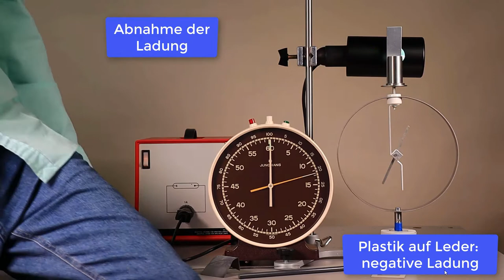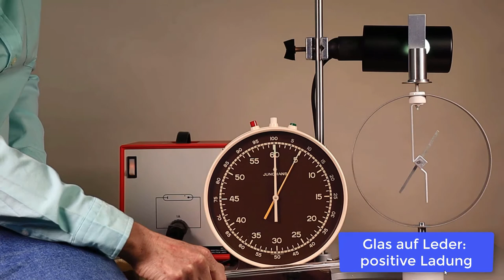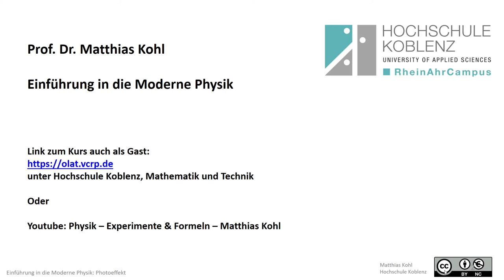Experiment Moderne Physik: Photoeffekt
Moderne Physik Experimente
... einloggen, dann Hochschule Koblenz, Mathematik und Technik